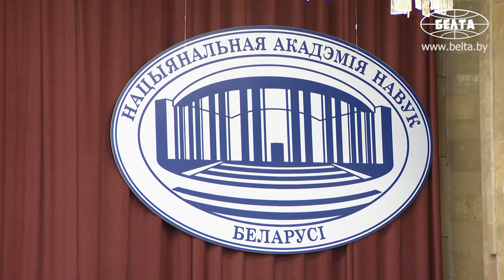Лукашенко попросил сделать науку более привлекательной для молодежи и предложил возможные решения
Одна из главных задач белорусской науки - обеспечить преемственность. Об этом Президент Беларуси Александр Лукашенко заявил сегодня в Национальной академии наук на встрече с белорусскими учеными.